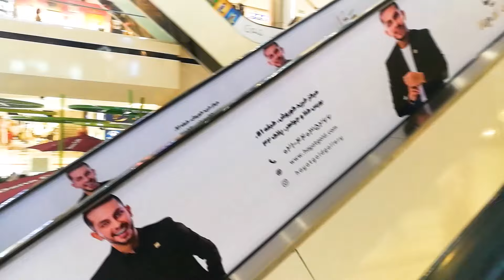Tehran , Iran 🇮🇷 - Walking In Luxury Mall | Kourosh Mall / کورش مال تهران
Hello My Friends, This video is about Tehran Walking Tour, You can watch the Tehran , Iran 🇮🇷 - Walking In Luxury Mall | Kourosh Mall / کورش مال تهران video and enjoy watching it.

Kourosh Mall is one of the largest shopping centers in Tehran and Iran, which is located in the northwest of Tehran in Bagh-e Feyz on a 9,500 square meter land on Payambar Markazi Street. Also, the largest cinema campus and "Game Center" hall in Iran is located in this complex.
Kourosh Cinema Campus, which is the largest cinema campus in Iran, is also located in this complex and includes 12 cinema halls with a total capacity of 2800 people. The cinema halls have been equipped by Rezkoo Industrial Group. In addition to film screenings, concerts, conferences and seminars are held on this campus.

کورش مال یکی از بزرگترین مراکز خرید شهر تهران و ایران است که در شمال غرب تهران در باغ فیض و در زمینی به وسعت ۹۵۰۰ متر مربع در خیابان پیامبر مرکزی واقع شده‌است. همچنین بزرگترین پردیس سینمایی و «مرکز بازی» سالنی ایران نیز در این مجموعه قرار دارد.
پردیس سینمایی کورش که بزرگترین پردیس سینمایی ایران است هم در این مجتمع قرار دارد و شامل ۱۲ سالن سینما می‌شود که روی هم ۲۸۰۰ نفر گنجایش دارند تجهیز سالن‌های سینما توسط گروه صنعتی رض کو صورت گرفته‌است. در این پردیس علاوه بر اکران فیلم، سریال جوکر، کنسرت، همایش و سمینارهای متعدد برگزار می‌گردد.
اگر به ولاگ ، ولاگ سفر ، ولاگ روزانه و ولاگ خرید علاقه مند هستید این ویدئو می تواند به شما در این مسیر کمک کند.